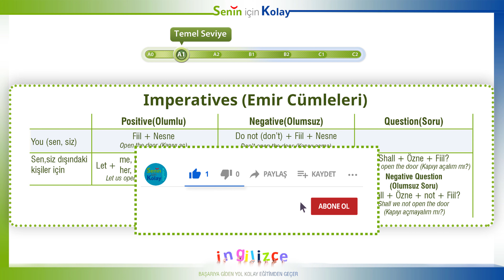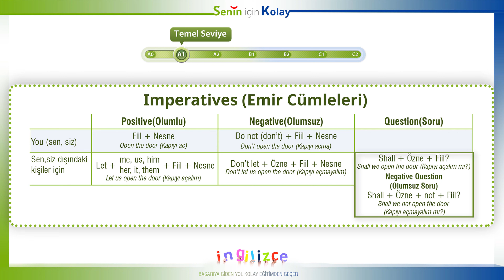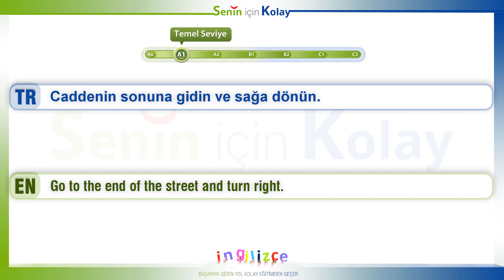İngilizce Emir Cümleleri - Imperatives - A1 Düzey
İngilizce Emir Cümleleri Konu Anlatımı - Imperatives - A1 Düzey

Arkadaşlar anlattığımız videoyla alakalı videomuzun yorum kısmında sormak istediğiniz her soruyu sorabilirsiniz...

Videomuzun ilerleyen bölümlerinde YDS - YÖKDİL - YKSDİL - TOEFL - IELTS ve tüm diğer İngilizce sınavlara hazırlanan arkadaşların bilmesi gereken her şeyi kanalımızdan öğrenebileceksiniz.